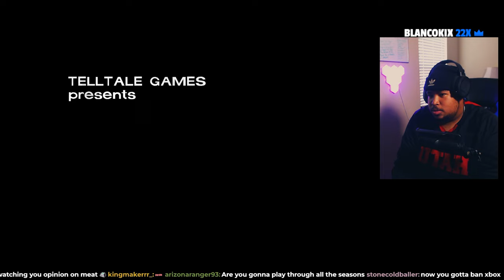The Walking Dead 10 years later...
The Walking Dead is a graphic adventure, played from a third-person perspective with a variety of cinematic camera angles, in which the player, as protagonist Lee Everett, works with a rag-tag group of survivors to stay alive in the midst of a zombie apocalypse.